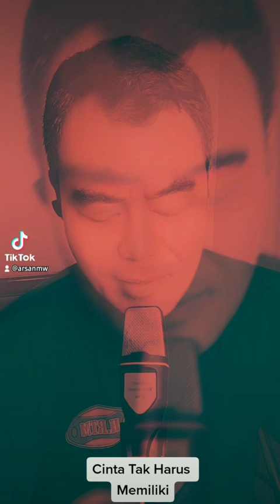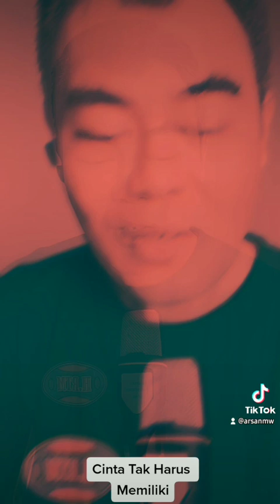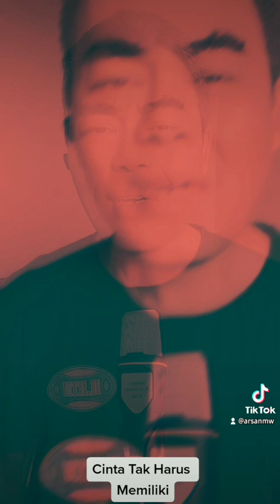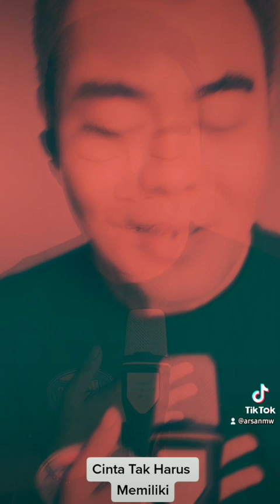cinta tak harus memiliki